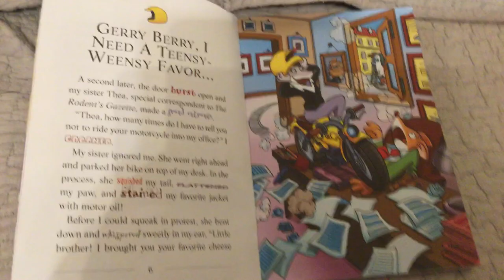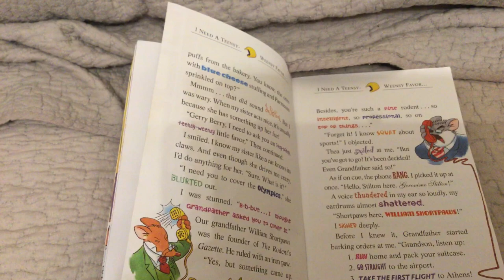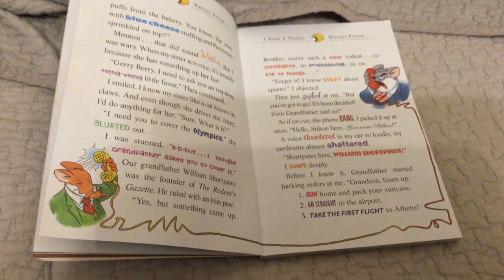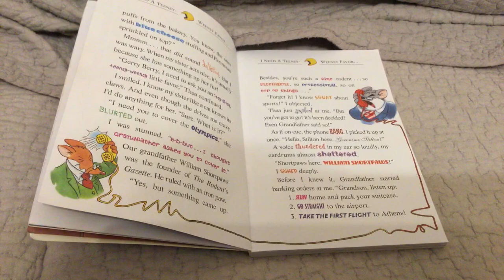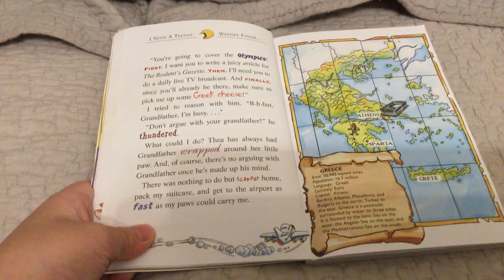#31 Chapter2 Geronimo Stilton and the gold medal mystery